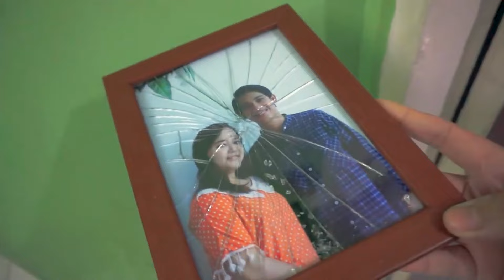OFFICIAL TRAILER FILM MENJELANG MAGHRIB: TULAH | 10 OKTOBER 2024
Official Trailer Film Tulah: Mirrorless (2020)
Coming soon full movie 10 OKTOBER 2024 di  @ScenelessProduction

Sceneless Production telah memegang izin hak siar film Tulah: Mirrorless (2020) dari Komunitas Film Bogor.

Segala bentuk penyiaran, duplikasi, pengunduhan, pengunggahan ulang dan pendistribusian di luar pemegang hak siar akan ditindak dan diberi sanksi tegas sesuai peraturan perundang-undangan yang berlaku.

Sinopsis:

Gin 27 tahun, mengundang teman-temannya datang ke rumah untuk merayakan 8 bulan kehamilan istrinya.

Akan tetapi petaka pun datang ketika mereka menjahili salah satu temannya dan tidak sengaja merusak makam keramat yang berada di belakang gudang kosong dekat rumah Gin.

Sutradara Bani Marhaen
Produser Bani Marhaen
Skenario Bani Marhaen

Pemeran:
Arul Elbas
Denhia Alpe
Nurohman
Lulu Nike
Dias Permana
Ryo Septian
Ahmad Mulia Syaifulloh
Dicky Ardi Fitrio

Editor Nurohman
Director of Photography Roni Kuncoro
Make up & Wadrobe Della Marlini
Clapper Dicky Ardi Fitrio
Art Director Roni Kuncoro

Diroduksi oleh  Komunitas Film Bogor

Hai sobat Sceneless!

Cerita kamu mau diposting Tim Sceneless? Yuk Submit cerita kalian ke email Sceneless!